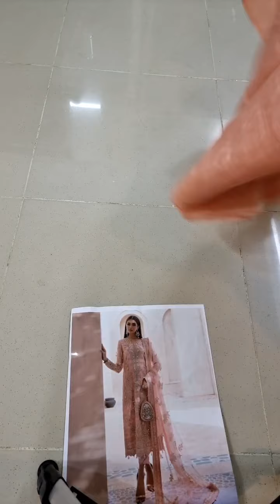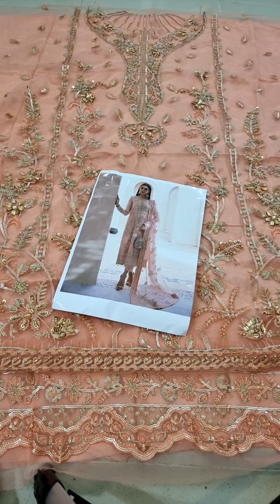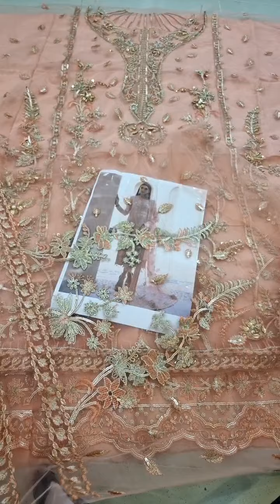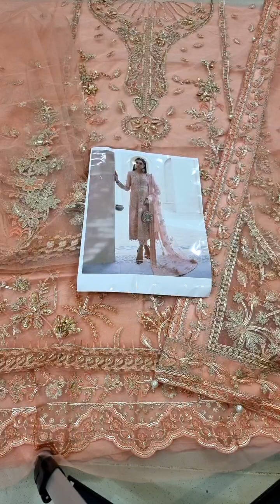Gulal Amirah 04 Embroidered Net 3-Piece Suit Eid Unstitched Luxury Formals 2022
►Free Cash On delivery All Over Pakistan.